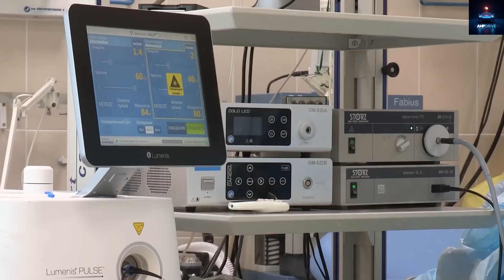Tesla Optimus Gen 3 Can Cook?! How Bot Prepares Sandwich in 10 Mins – Elon Musk’s Game Changer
Discover how Tesla's Optimus Gen 3 is revolutionizing daily life by preparing a perfect sandwich in just 10 minutes—proving it's the world's top humanoid robot! In this Amp Drive exclusive, we dive into Elon Musk's groundbreaking AI robot, blending Tesla's self-driving tech with advanced robotics for household tasks. From sci-fi dreams to reality, Optimus erases barriers with computer vision, 22-degree-of-freedom hands, and self-learning AI trained on human videos. Why cooking first? It's the ultimate test of dexterity, perception, and logic, paving the way for elderly care, cleaning, and more. Musk predicts 80% of Tesla's future revenue from Optimus, with limited employee sales in late 2026 and full reveal at the November 2026 shareholder meeting. Priced at ~$80K initially (dropping to $30K with scale), this Grok-integrated bot with 4680 batteries and OLED display could transform healthcare, homes, and jobs—creating new industries like robot maintenance.

Despite the buzz around flips and tumbles from competitors, Optimus focuses on real utility: no more early mornings for breakfast! Imagine bed-side service and instant cleanup. Backed by Fremont training breakthroughs, it's Tesla's boldest bet yet.

Timestamps:
00:00 – Intro: Optimus Cooking Milestone
01:45 – Welcome & Sci-Fi Shift
03:30 – Vision & Ingredient Recognition
05:15 – Dexterous Hands Tech
07:00 – Self-Learning AI Breakdown
09:00 – Future Impacts & Pricing